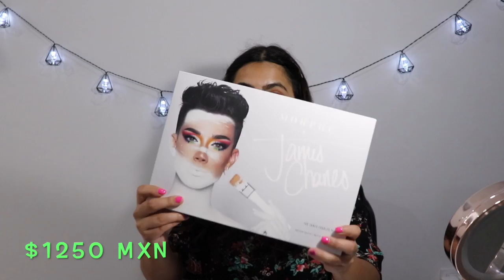Paleta James Charles - Review